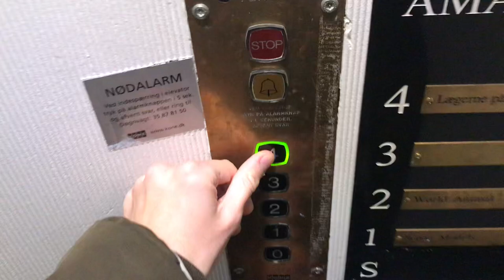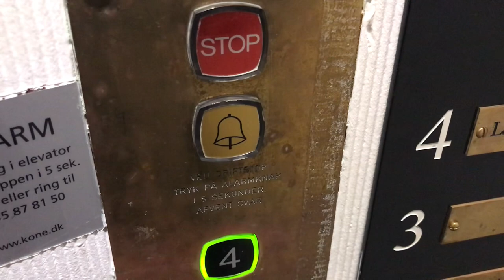Magnifique ascenseur Titan mod. par KONE à traction @ Copenhague, Danemark.